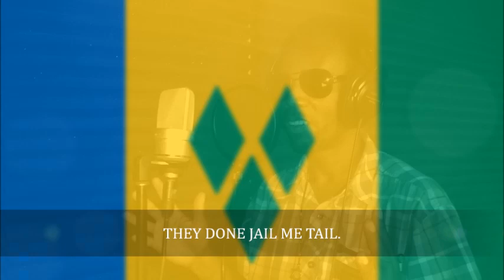THEY DONE JAIL ME TAIL.....BY IMADD.